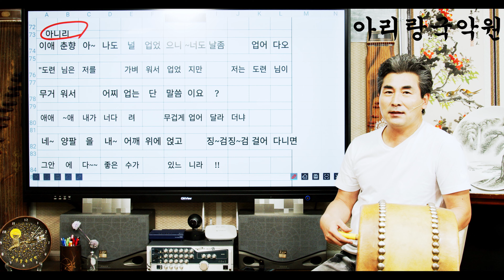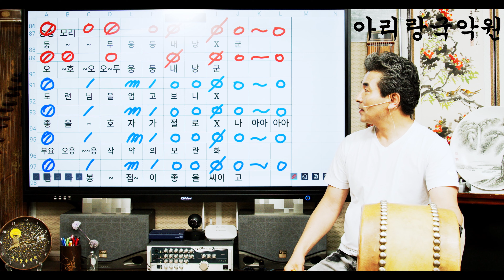[사랑가] 장단풀이 제3강 (중중모리 후반부)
둥둥둥 내낭군~~
대목입니다^^*
소리와 북가락을 붙여서 연습해보세요^^*